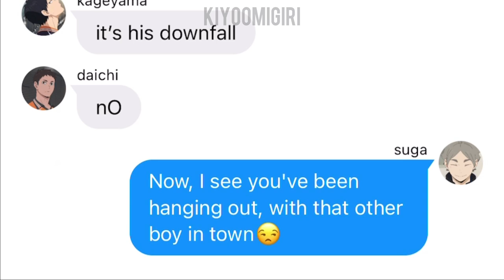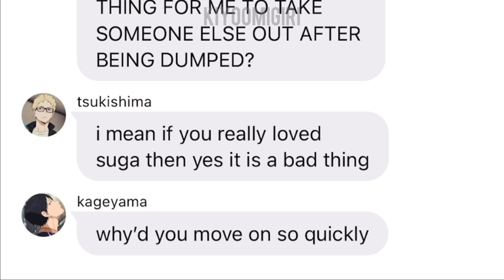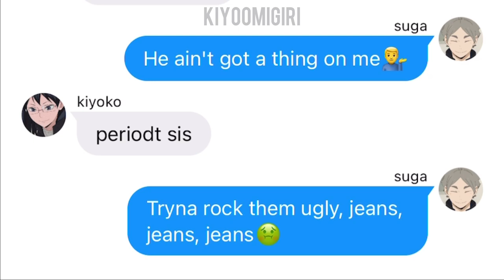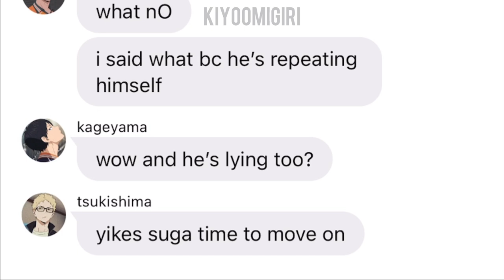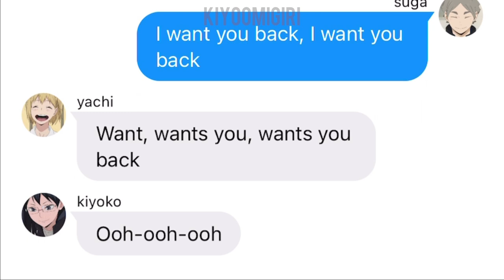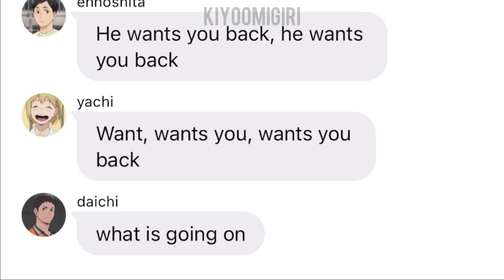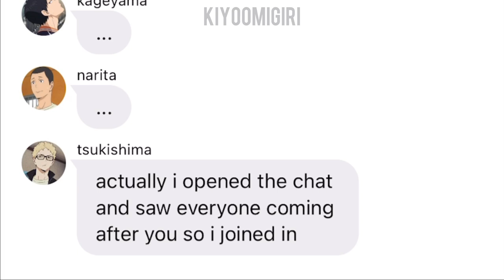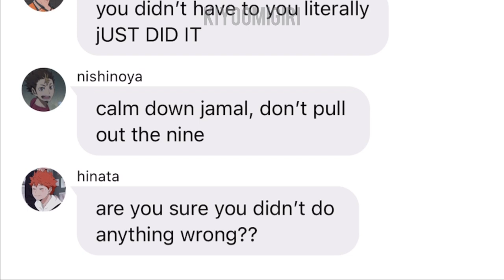haikyuu texts | suga pranks daichi (want u back)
song: want u back by cher lloyd